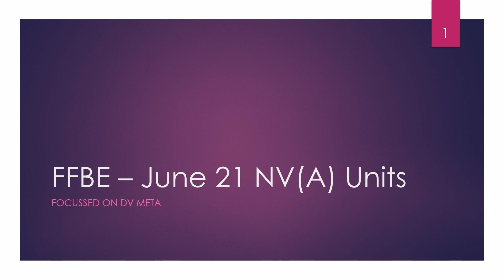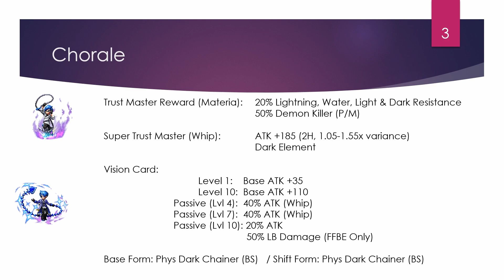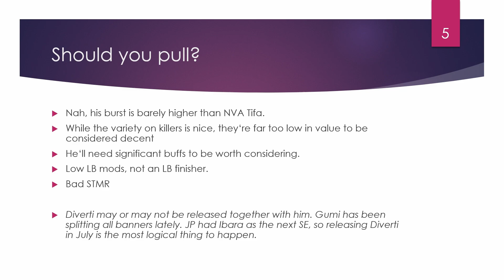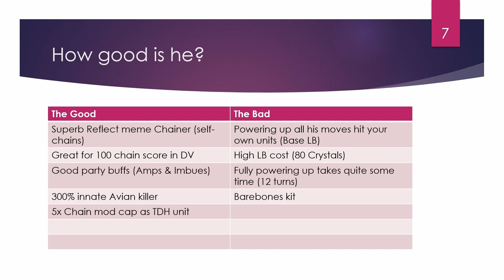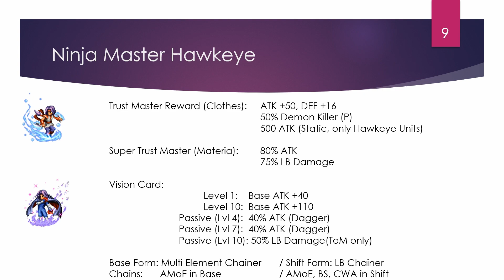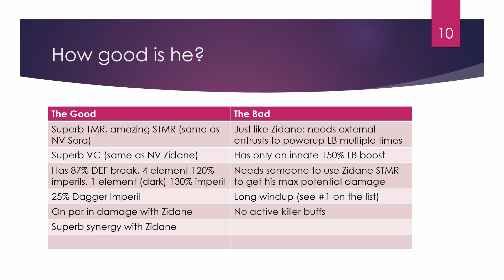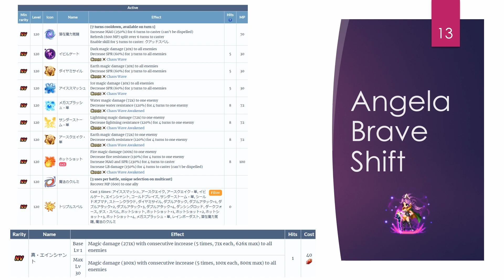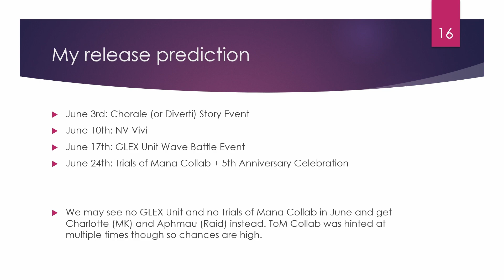FFBE - June 2021 NV(A) Units Prediction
Heey everyone. It's our favourite time of the month again where we take a look into our crystal ball and try to predict what units we're getting in the future. June seems like a truly hard month to predict with the Anniversary coming up and no information on the final GLEX units. So I may be wrong 50% of the time here haha. Well, at least I got all 4 banners right - even the timing in May so that's cool. Let me know what you guys think we'll see in June!

Timestamps:
0:00 Intro
0:55 GLEX Unit (?)
2:43 Chorale Story Event
7:48 Pure Black Mage Vivi
13:55 Trials of Mana Collab
26:09 My Release Prediction
28:35 Outro